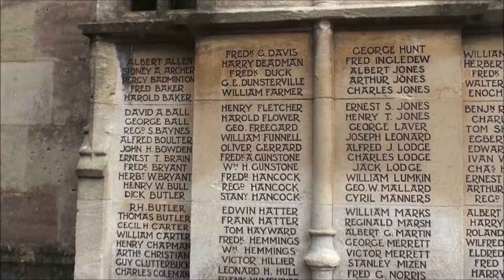Corsham Peal 25th January 2019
This is a 5 minute 55 second short summary of the full peal rung at St Bartholomew, Corsham, Wiltshire on 25th January 2019.

It was a significant event for the bells, some of which date back to 1757. They have been rung to a peal only twice since that date; firstly in 1957 and then in 2007 as a 50th anniversary.

I'm grateful to Ted Venn for supplying these details of the peal:

"St Blaise Society
St Bartholomew, Corsham, Wiltshire.
Friday, 25 January 2019 in 3h 9 (231Ž2 in D)
5040 Surprise Minor (7m)
One extent each London, Carlisle, York, Beverley, Bourne, Norwich, Cambridge.
1 Ruth Curtis
2 Robert J Crocker
3 Colin M Turner
4 Paul F Curtis
6 Michael E C Mears"